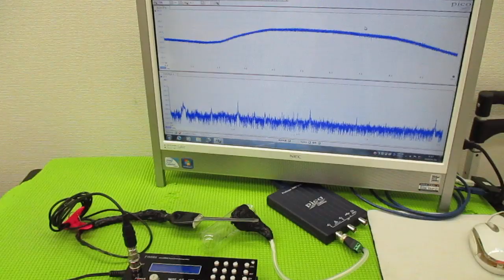メガヘルツの超音波発振制御プローブを利用した実験動画